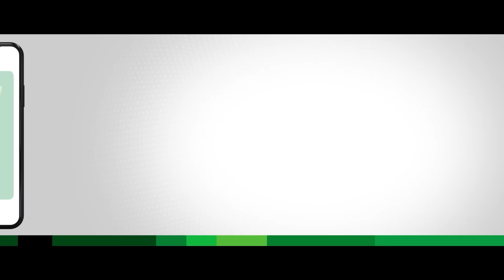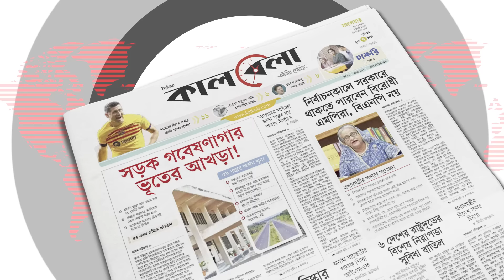এবার সংরক্ষিত আসন পেতে দৌড়ঝাঁপ | Reserved Seats in Parliament | BD Election 2024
জাতীয় সংসদে নিরঙ্কুশ সংখ্যাগরিষ্ঠতা নিয়ে টানা চতুর্থবারের মতো সরকার গঠন করেছে আওয়ামী লীগ। এর মধ্যেই সংসদের সংরক্ষিত নারী আসনে মনোনয়ন পেতে দৌড়ঝাঁপ শুরু করে দিয়েছেন প্রত্যাশীরা। শুধু দলীয় নয়, এবার স্বতন্ত্র জোটের মনোনয়ন পেতেও জোর তদবিরে নেমেছেন অনেকে। সেই তালিকায় আছেন আওয়ামী লীগ ও বিভিন্ন সহযোগী সংগঠনের পদধারী, ছাত্রলীগের সাবেক নেত্রী, উদ্যোক্তা, অভিনেত্রীসহ বিভিন্ন মাধ্যমের তারকারা। একাদশ সংসদের সংরক্ষিত নারী এমপিরাও পদ ধরে রাখতে ব্যাপক তৎপরতা চালিয়ে যাচ্ছেন বলে জানা গেছে। এবার সংরক্ষিত আসন পেতে দৌড়ঝাঁপ | Reserved Seats in Parliament | BD Election 2024